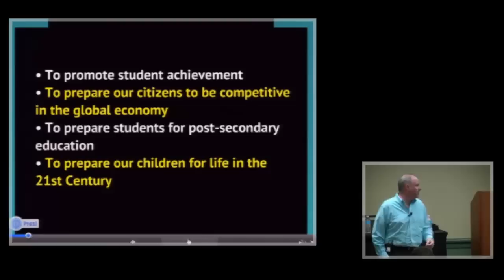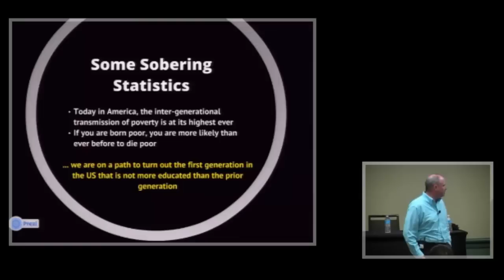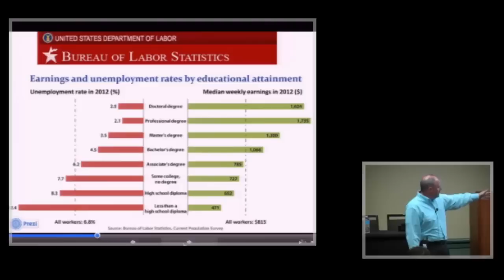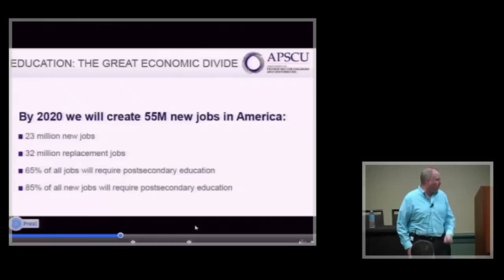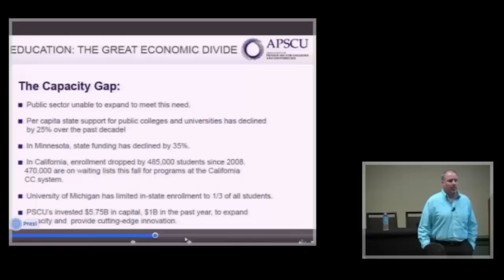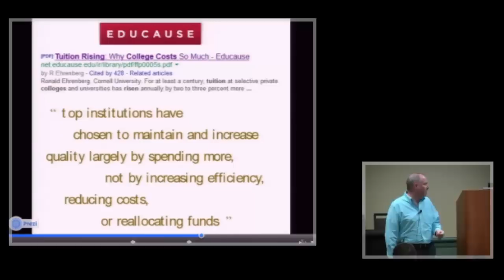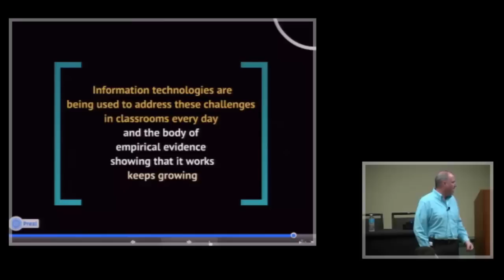Technology and Solving The Crisis in Education - K. Walsh UB Tech 2013 Talk (Part 1)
In June of 2013, I spoke at the UB Tech 2013 Conference about the crisis we are facing in the American educational system, and to some extent in schools across the globe, and I offered examples of ways in which technology has been employed to successfully address many of the underlying issues. The crisis of which I speak is the diminishing rate of attainment of higher education credentials and the increasing gap between skills needed in the work force and citizens equipped with those skills. Some of the underlying reasons for this widening gap include the high cost of education, inadequate retention and graduation rates, insufficient preparation for higher education (high need to build on remedial skills), and the need to offer more personalized and differentiated instruction. The growing body of evidence proving that instructional technologies can help address these issues is the focus of part 2 of this talk (to be posted shortly).